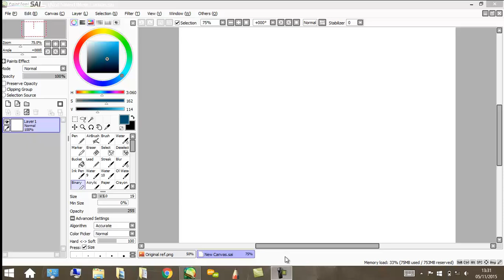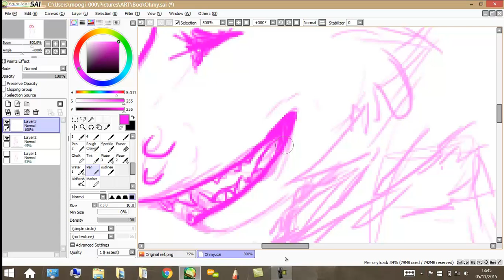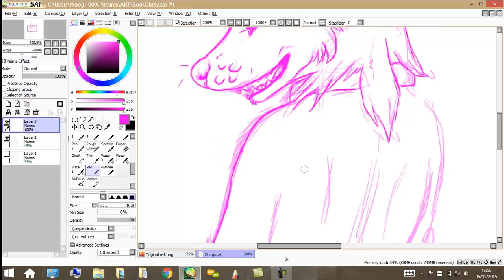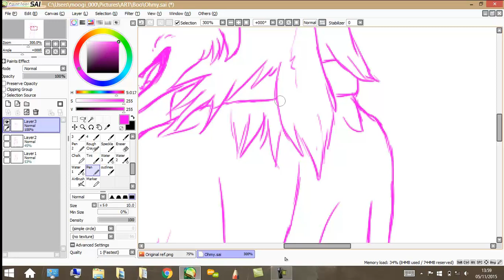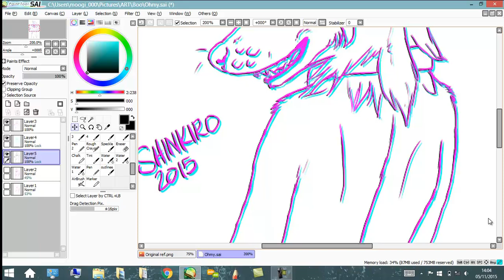Boo | Speedpaint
My first ever speed paint video!
Art by me, character has now been sold.